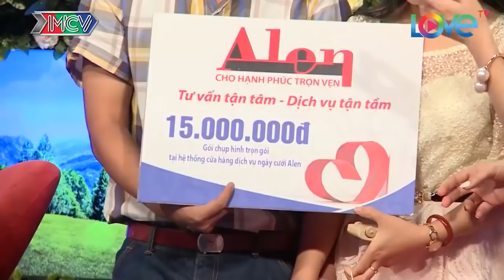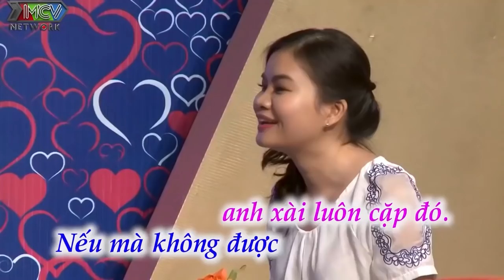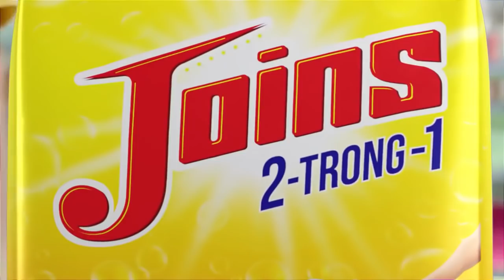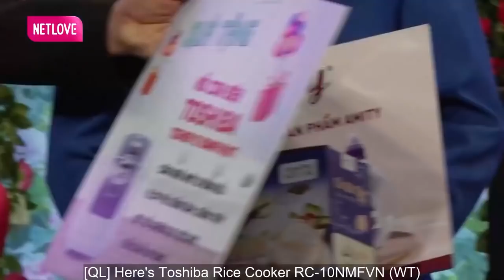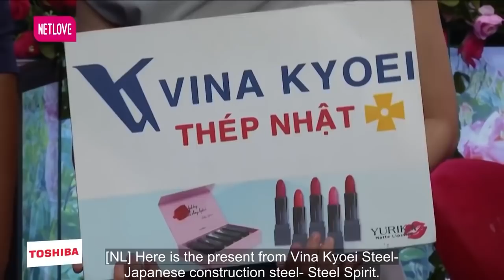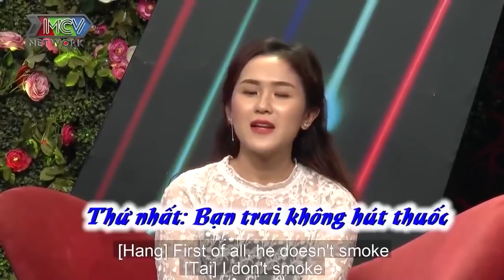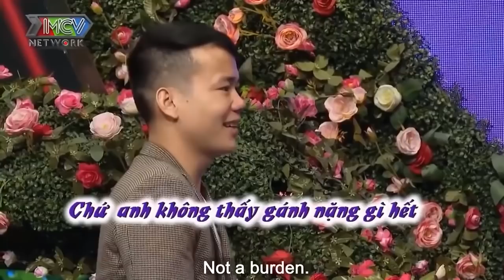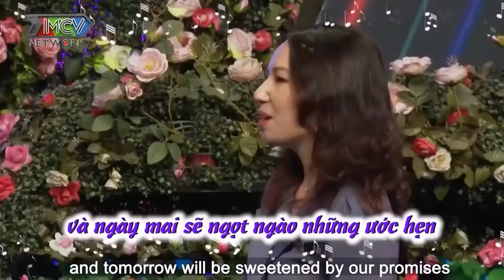Cô Gái Chưa Có Nụ Hôn Đầu Đời Bị Chàng Trai Chê "TUỔI THƠ BẤT HẠNH" | 69 CÁCH YÊU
69 Cách Yêu là trang cập nhật những chương trình hẹn hò, ghép đôi, mai mối hot nhất hiện nay BẠN MUỐN HẸN HÒ, HẸN ĂN TRƯA, VỢ CHỒNG SON, YÊU LÀ CƯỚI, MAI MỐI CÙNG NGƯỜI LẠ